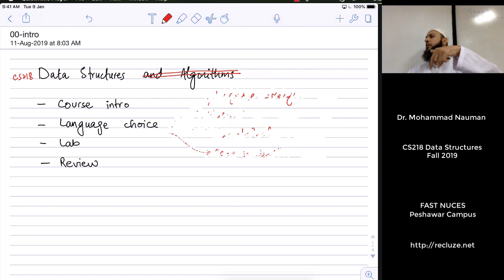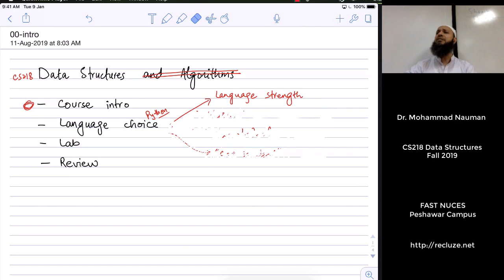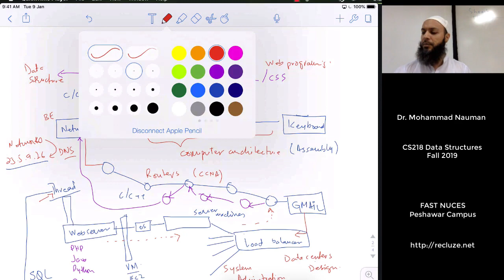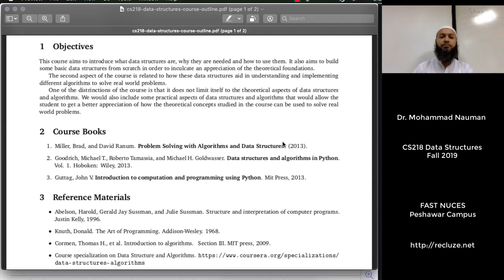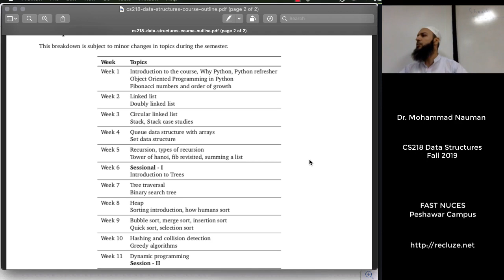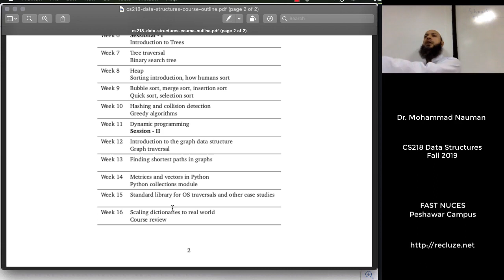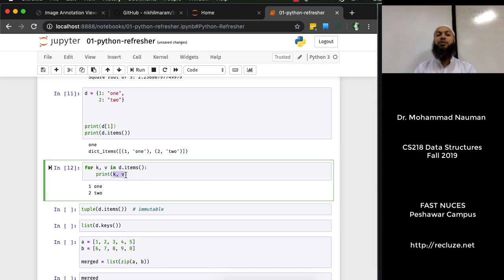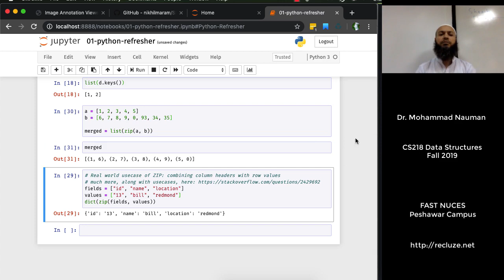Data Structures with Python 01 - Course Intro, Python Refresher (Urdu)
Part of the Data Structures with Python course offered in Urdu. These are recordings from my live class so they are detailed and include Q&A from students. This adds a lot to the value of the content.

I think Python is the best language for learning data structures. Some people use Java but even that has a lot of boilerplate code. We use Python to learn even the most difficult concepts in a conceptual way.